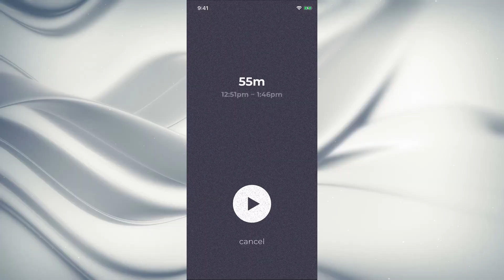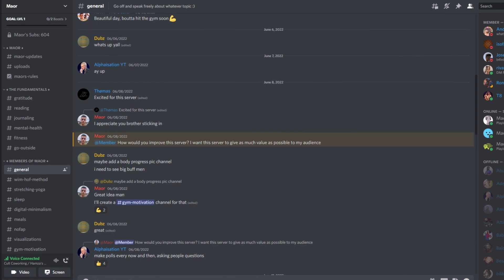The app that will help you CRUSH your routines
I'm all for using technology and your phone to better enhance your life. Here's an example of an app I am currently using to crush my day, specifically my routines. You will not be dissapointed.

📈 Join our brotherhood {take part in our weekly challenges to help accelerate your growth, talk to other men leveling up, and ask me any questions}